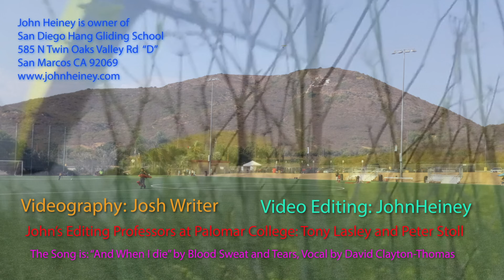Higher Education at Palomar College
- On May 31st, I made two light-wind soaring flights off P Hill in San Marcos CA USA.  My friend Josh Writer shot all of this video with a smart phone while standing at launch.  I had wondered about top-landing this site and in the light winds of the day, it worked fine.  My hang glider shop and San Diego Hang Gliding School are located in the shadow of P Hill at 585 N Twin Oaks Valley Road Suite D in San Marcos CA, 92069.  I'm told that P Hill has been a hang gliding site since the earliest days of hang gliding starting in the early 1970s.  The glider is a Wills Wing Alpha 235.  It is great for light-lift soaring.  Wills will be happy to build one for you.  My intention in using this wonderful recording by Blood Sweat and Tears is to honor the highly talented and creative musical people who have made our lives better through their legacy of superb entertainment.